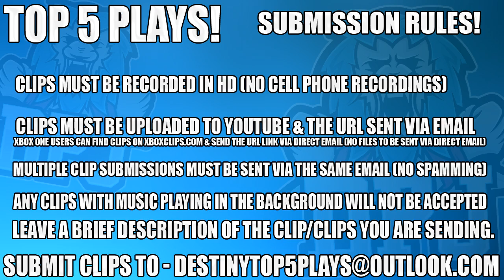LUCKIEST MOMENT EVER! Top 5 Lucky Plays Of The Week Episode 433 - Destiny Age Of Triumph